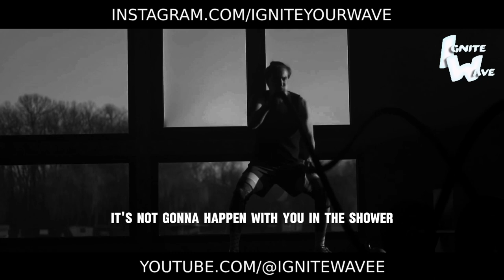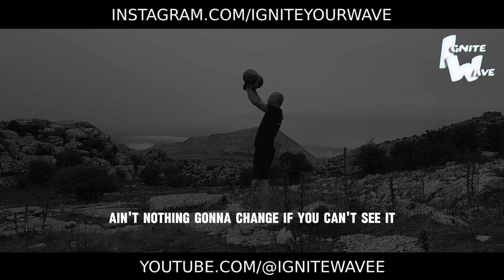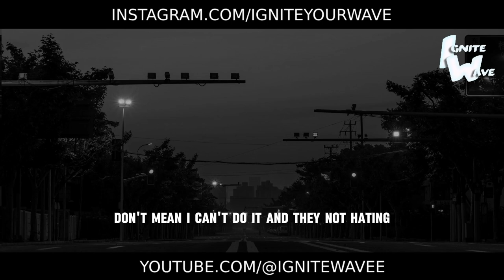WORK LIKE HELL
When it comes to achieving success, there's no substitute for hard work. So, roll up your sleeves, dive in, and work like hell! 💪

This mantra isn't just about putting in the hours; it's about dedicating yourself fully to your goals, pushing past limitations, and giving it your all, day in and day out. It's about embracing the grind, embracing the challenges, and refusing to settle for anything less than your dreams.

Are you ready to unleash the full force of your determination and work ethic? Let this mantra be your guiding light, motivating you to go above and beyond in pursuit of your aspirations.

Remember, success isn't given; it's earned through sweat, sacrifice, and relentless effort. So, work like hell, stay focused, and watch as your hard work pays off in ways you never thought possible! 💥